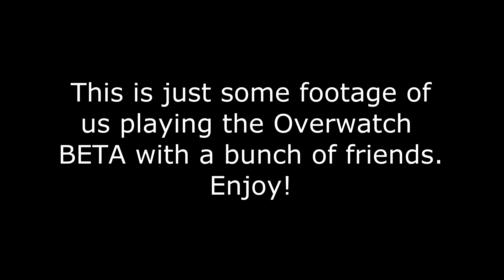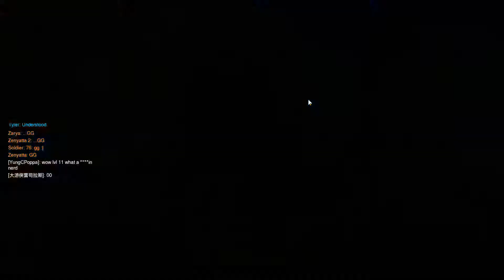Overwatch BETA Gameplay - Co-op W/Friends [01]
Medic, Dan, Tyler, Tyson, Chris and Janssen all play the Overwatch BETA. This is just some random gameplay footage from a gaming session last night.

The audio is going to be off because its just gameplay. No testing, no special settings. Just guys playing the game. Just wanted to show you all some Overwatch so enjoy!